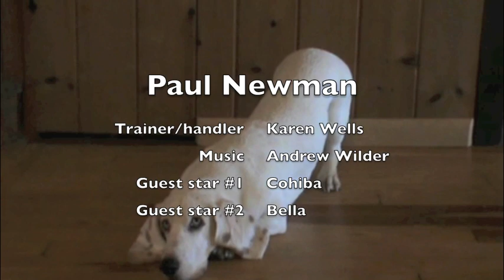PAUL NEWMAN the WHITE BASSET HOUND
Paul Newman the white basset hound displays some of his many talents.